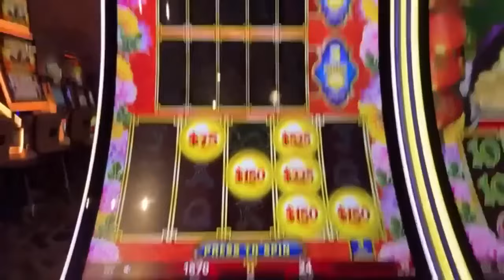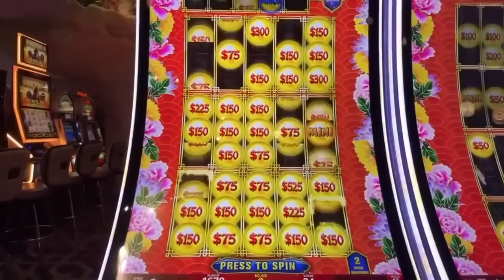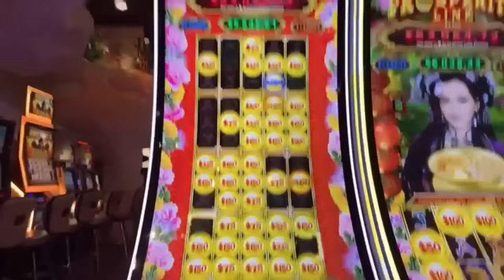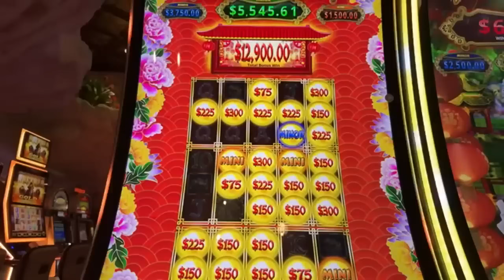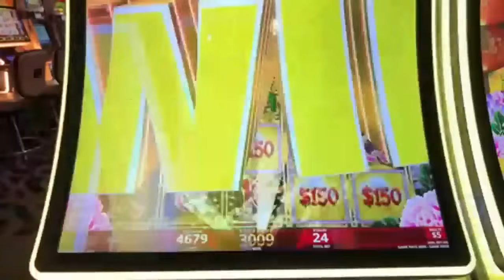WOW! 🤯 RECORD BREAKING MASSIVE FULL SCREEN JACKPOT!!!